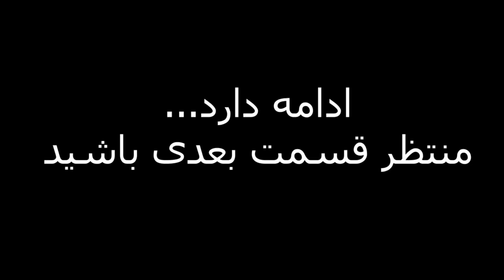برنامه دیدنی دمبوره لب سرک.Spectacular program of Demborah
برنامه زیبای (دمبوره در لب) سرک قسمت اول.Dambora dar lab Sarak Part one

بینندگان عزیز سلام
خوش آمدید به یکی دیگر از ویدیوهای چینل مرتضی همتی.  ما مصمم بر این هستیم  که بهترین آهنگ ها و
ما نهایت تلاش و کوشش خودرا میکنیم تا بهترین ویدیوها را  تهیه کنیم.

I always try to make beautiful and interesting videos.

all copy rights received by Himmati CHANNEL 2021
note: who ever re-use this audio or video will receive copy right strike

Song murtaza hemmati
Singer: murtaza hemmati
Compose:
Graphic: Murtaza hemmati:
گرافیک: همتی
ــــــــــــــــــــــــــــــــــــــــــ

all copy rights received by MURTAZA HIMMATI 2019